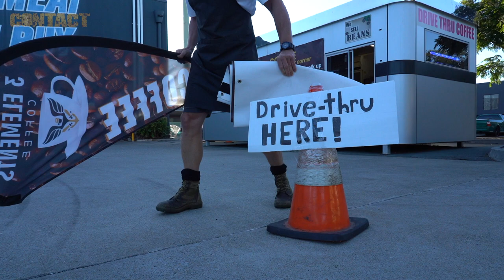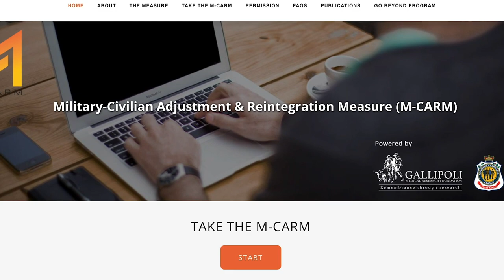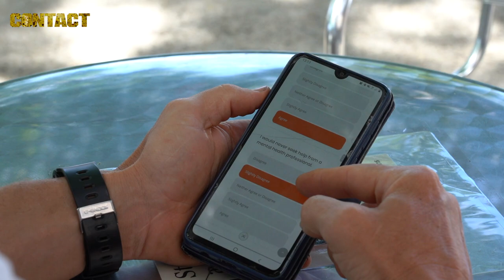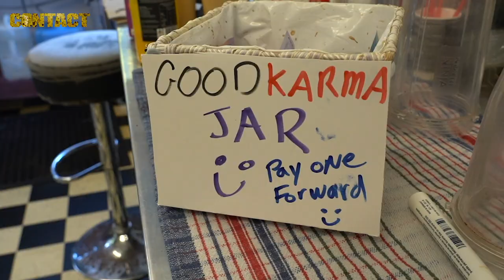Research measured veteran reintegration to civilian life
Veterans have a greater chance of successfully transitioning into civilian life thanks to world-first research by the Gallipoli Medical Research Foundation, funded by RSL Queensland.

The six-year Service to Civilian Life study, published recently, unveiled a groundbreaking new tool to measure adjustment after military service – the Military to Civilian Adjustment and Reintegration Measure – or M-CARM.

Brian Hartigan
CONTACT Editor